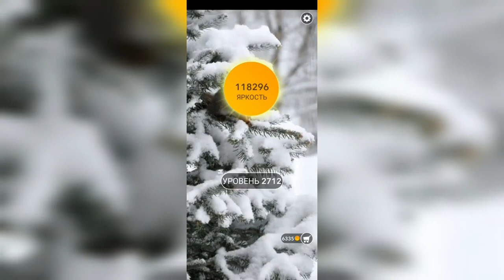Word / Слово Крест: Поиск русского кроссворда / Уровень 2712